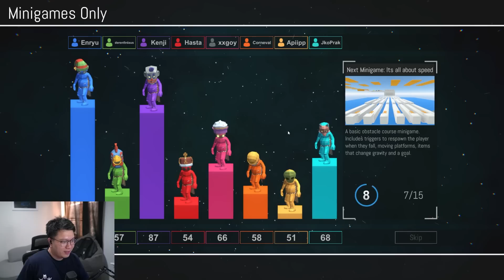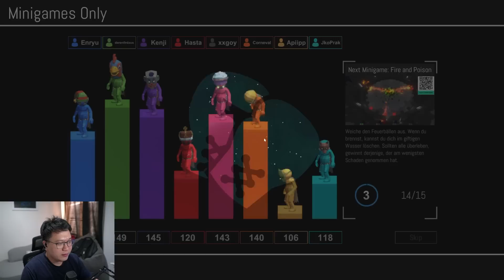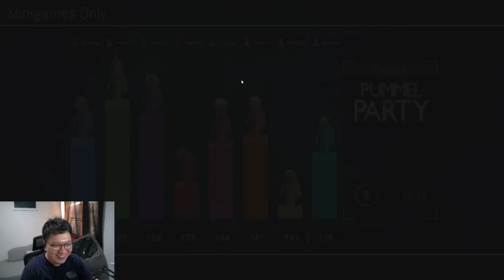Rusuh Rame-Rame | Pummel Party Indonesia (w/ Cucurutut, @AfifYulistian, @GOGOGOY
Keramaian duniawi banget ini XD